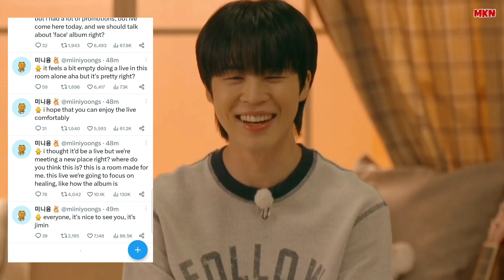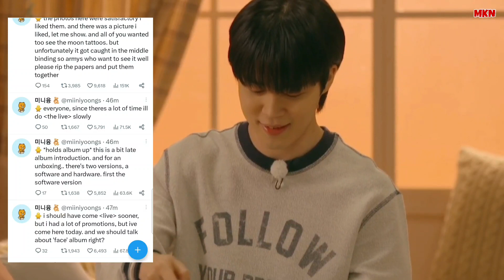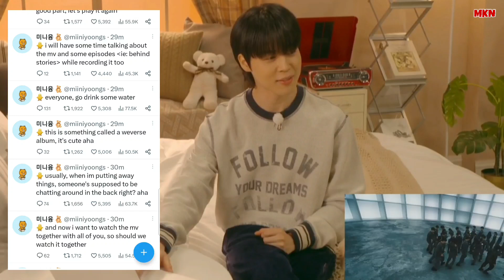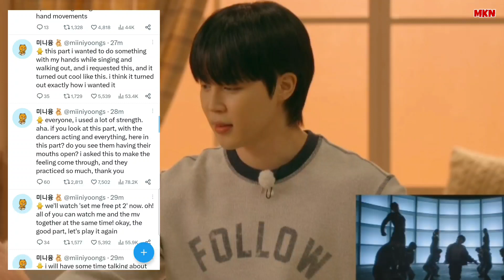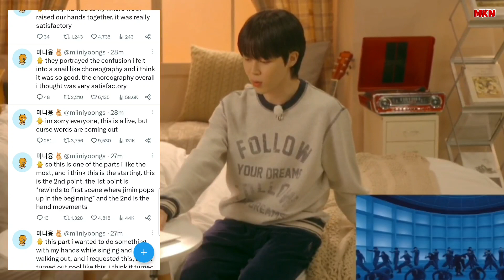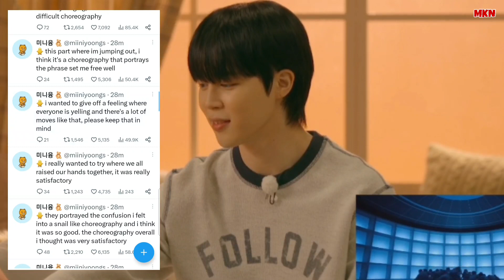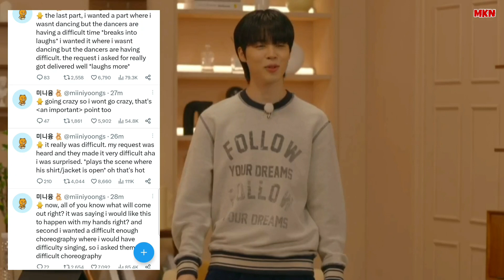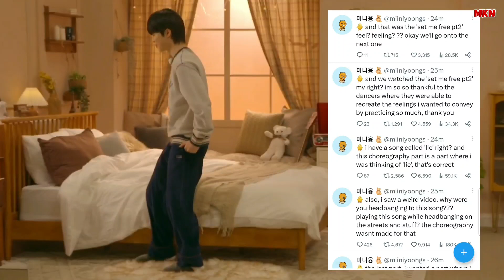Set Me Free Pt 2 Mv Explained By Jimin Live on Weverse 2023 English Sub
Topic:

Set Me Free Pt.2 Mv Explained By Jimin Live on Weverse 2023